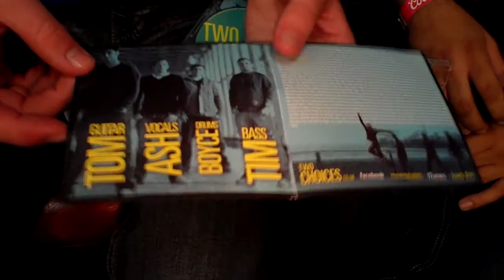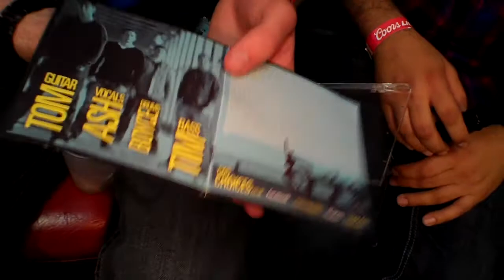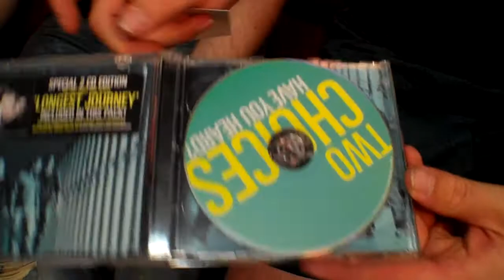TWO CHOICES & Jiggy at the Blue Goat in Salina, KS 06/25/10 pt. 1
Interview with British band, TWO CHOICES